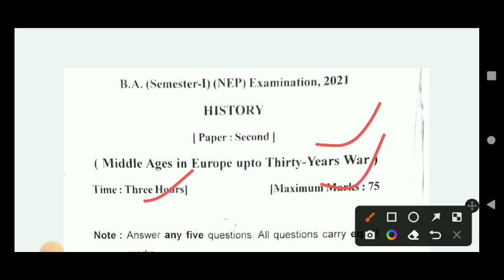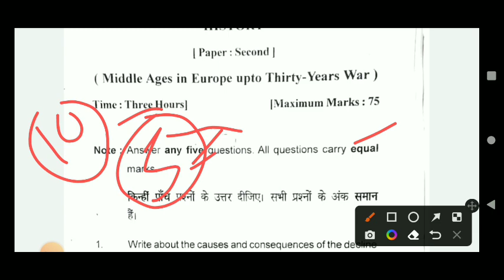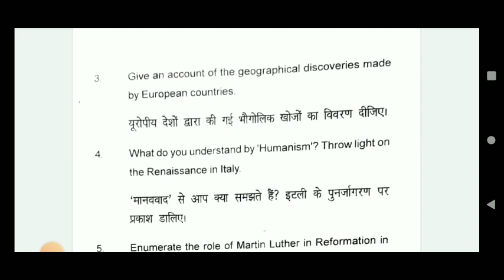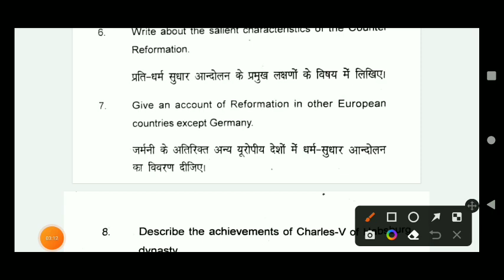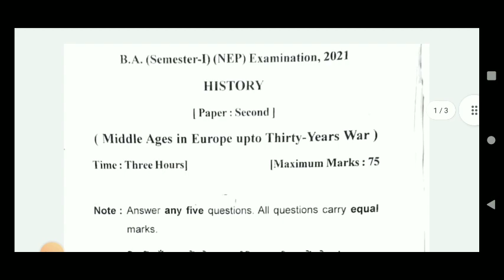History Question Paper | Ba 1st Semester NEP | Middle Ages In Europe Upto Thirty Years War | LU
LU University B.A First 1st Semester previous Year Question Paper | LU BA 1st Semester syllabus

Target semester